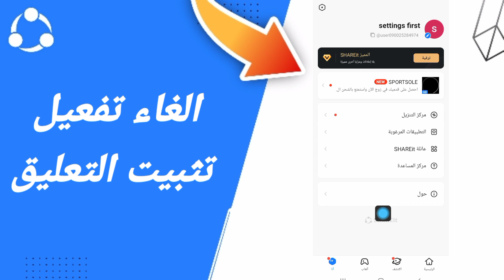كيفية طريقة الغاء وايقاف تفعيل وتشغيل تثبيت التعليق على تطبيق شاريت SHAREit